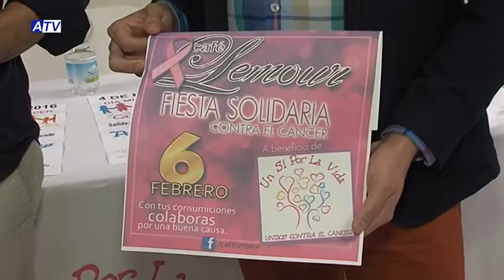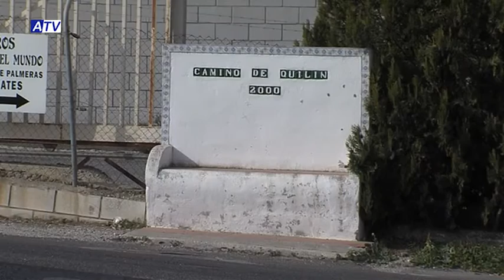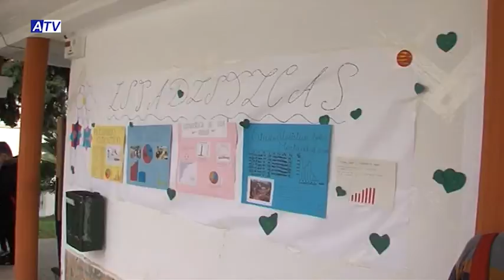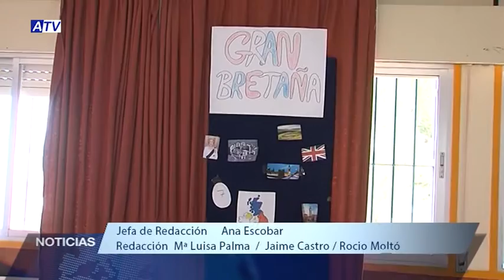NOTICIAS ATV 05 02 16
SUMARIO NOTICIAS ATV 05 02 16:

1. TALLER PARA PADRES Y MADRES IMPARTIDO POR ANTONIO MORALES
2. PREVIA ACTOS DE CARNAVAL
3. PREVIA CENA BENÉFICA DE APRODAL
4. PREVIA ACTO LEMOUR UN SI POR LA VIDA
5. PREVIA EN PRIMER PLANO SOBRE CARNAVAL
6. AVISO DE CORTE DE LUZ
7. PREVIA ALHAURINO
8. PREVIA BALONCESTO
9. PREVIA VOLEIBOL
10. CIERRE: ACTOS DÍA DE LA PAZ IES ANTONIO GALA
11. PROGRAMA ESPECIAL: EN PRIMER PLANO SOBRE CARNAVAL